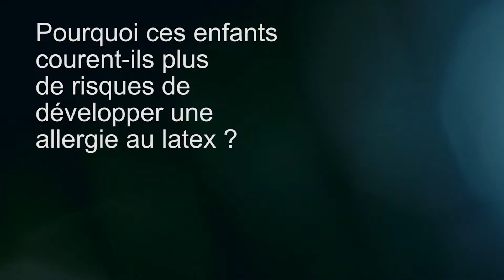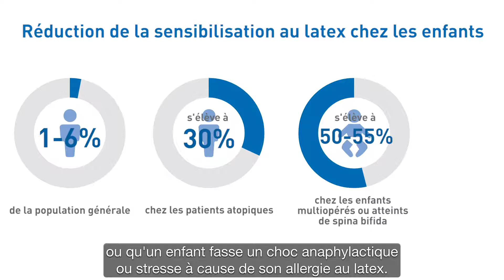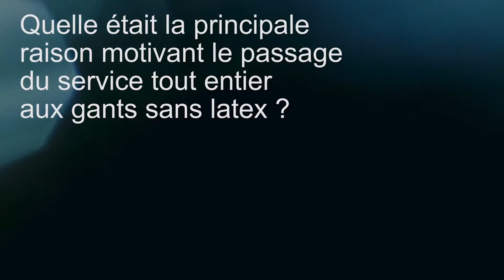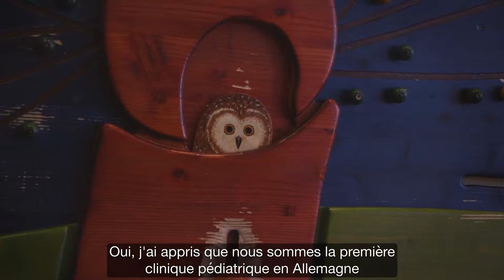(FR) L'hôpital pédiatrique : 100% sans latex pour la protection des patients et du personnel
La clinique pédiatrique Sankt Augustin en Allemagne explique pourquoi ils ont changé vers un environnement 100% sans latex.